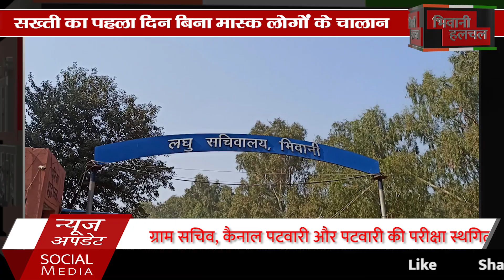सख्ती का पहला दिन बिना मास्क लोगों के चालान | बिना मास्क लघु सचिवालय में नहीं होगी लोगों की एंट्री